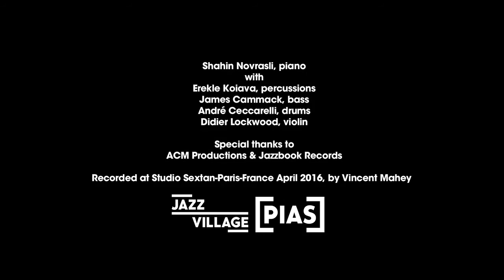Irakli Koiava - Teaser New Album Shahin Novrasli ,,Emanation,,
Un petit avant-goût de mon nouvel album en attendant la sortie officielle le 7 avril prochain sur Jazz Village / [PIAS] France

A little preview of my brand new album before its release on April 7th on Jazz Village / [PIAS] France

CD ,,EMANATION,, BY SHAHIN NOVRASLI
Shahin Novrasli-Piano
Didier Lockwood-Violin
Jim Cammack-Bass
Andre Ceccarelli-Drums
Irakli Koiava-Percussion
SEYDOU BARRY
ACM Productions & Jazzbook Records
Record Producer, Manager, Artistic Director, Concert and Event Producer.
CATHERINE VALLON-BARRY
Event Producer, Record Producer, Artistic Director for ACM Productions / Jazzbook Records
VINCENT MAHEY
Sound inginer
Recorded in 04,2016
Studio Sextan - La Fonderie
Enjoying our meeting with PIAS team for the release of Shahin Novrasli new CD "Émanation" soon very soon

ირაკლი ქოიავა
irakli qoiava
irakli koiava